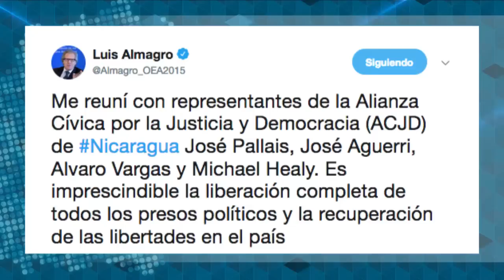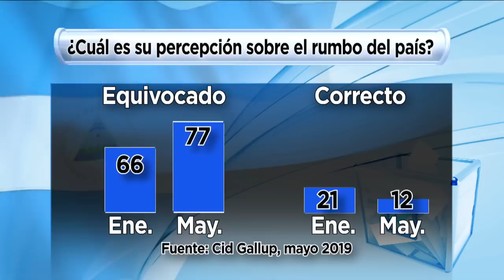Azahálea Solís: Ortega ya está en la cuenta regresiva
Entrevista con la delegada de la Alianza Cívica, Azahálea Solís, sobre la cuenta regresiva para la excarcelación de todos los presos políticos, por parte del régimen de Daniel Ortega.